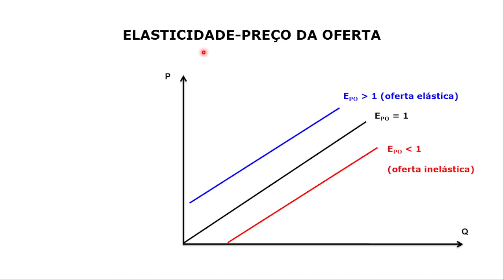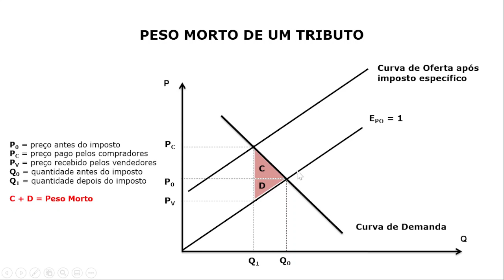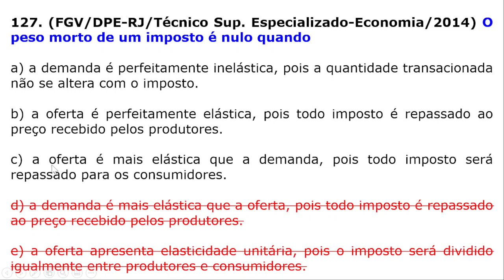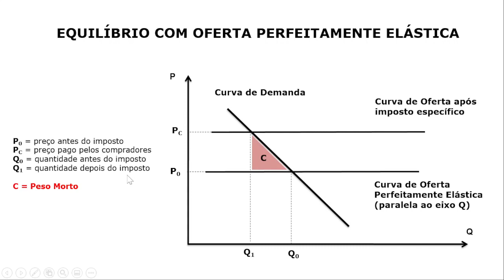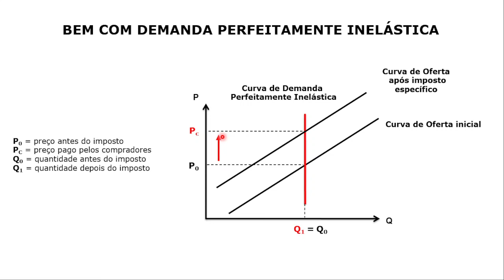#127 - Em qual situação é Nulo o Peso Morto de um Imposto ?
Questão da FGV que cobra conhecimento do candidato(a) sobre a Situação em que é nulo o Peso Morto de um Imposto

Concurso do DPE-RJ, do ano de 2014, para o cargo de Técnico Superior Especializado.